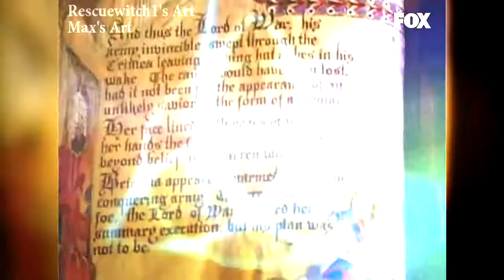Charmed [1x16] Which Prue Is... Anyway | COLLAB OPENING with RescueWitch1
Hey guys!!
Here you have an opening of Charmed episode 16 of the season 1
I made a collab with Rescuewitch1

Hope you like it we enjoyed making it!!

Song : Ellie Goulding - Burn